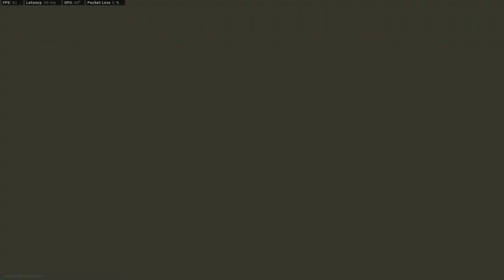Rebirth Win Series #49